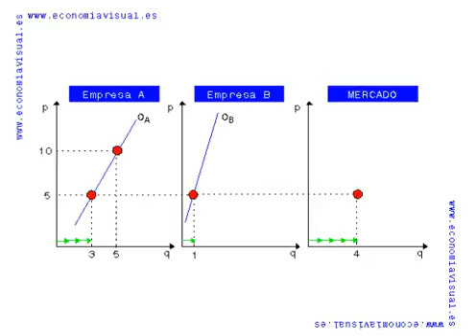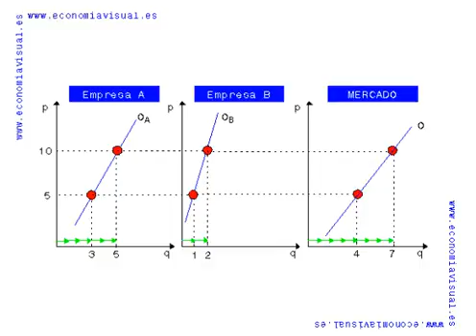Oferta del Mercado